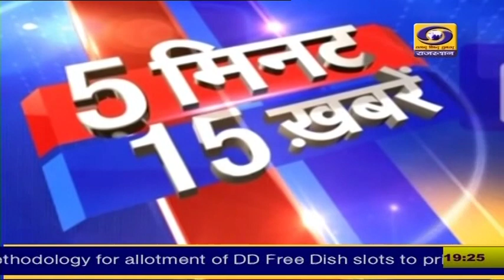5 मिनट में देखिए 15 खबरें फटाफट अंदाज में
5 मिनट में देखिए 15 खबरें फटाफट अंदाज में